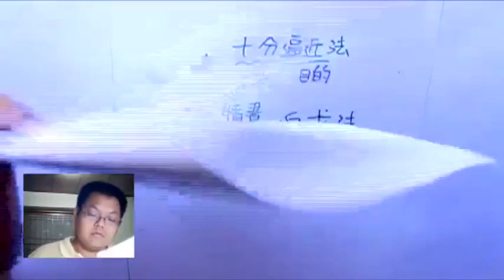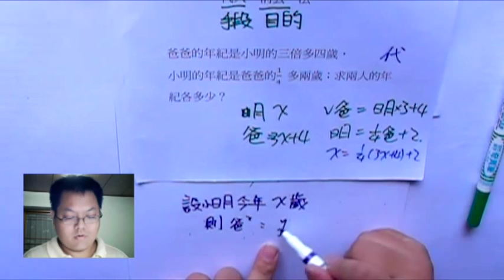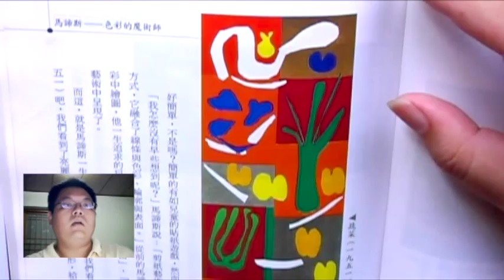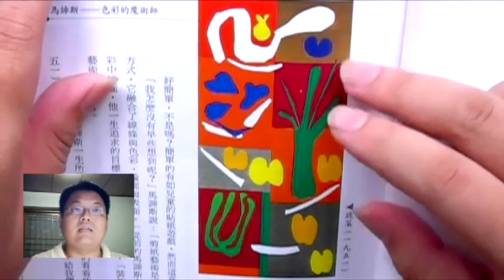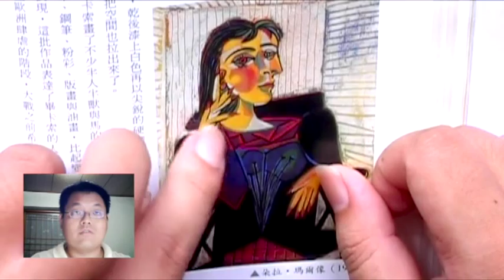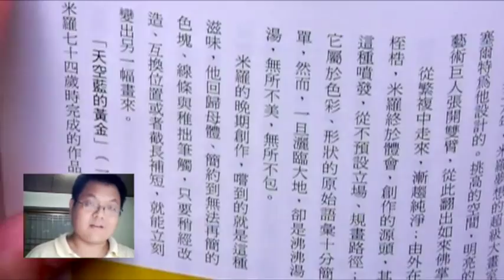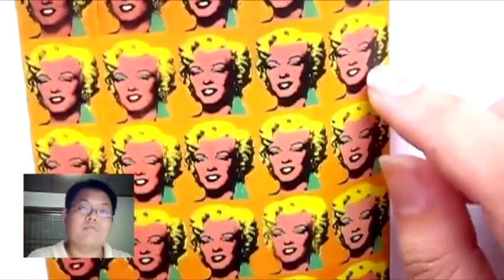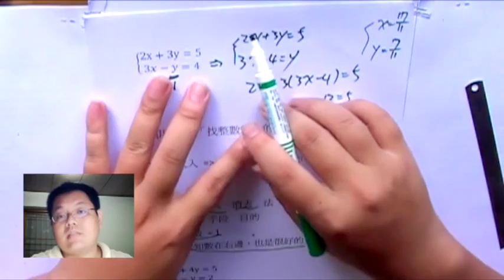【二元一次聯立】有熊老師陪你教數學 國一下第1集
本集：「二元一次聯立方程式」、「畫家的專業並不是畫得像」